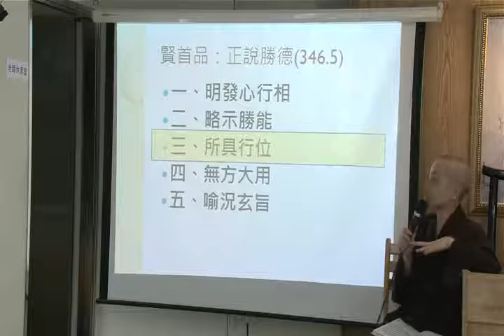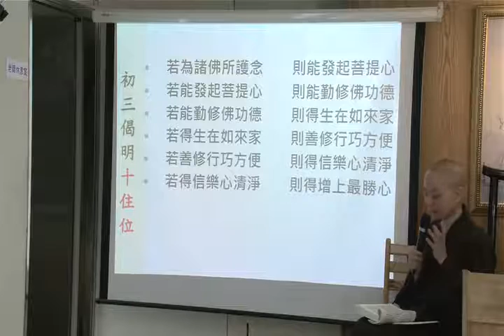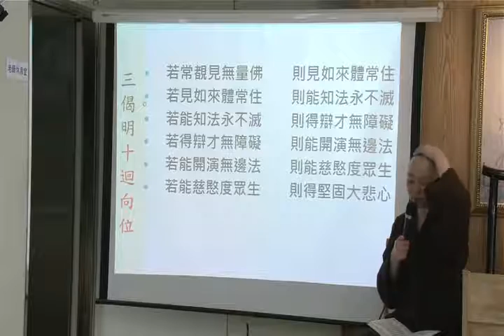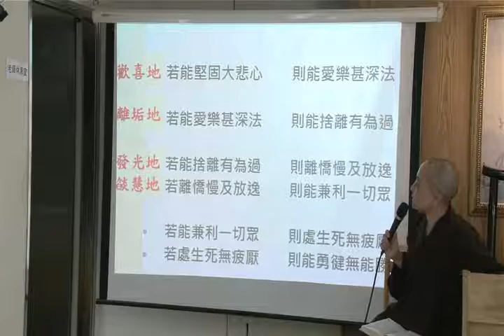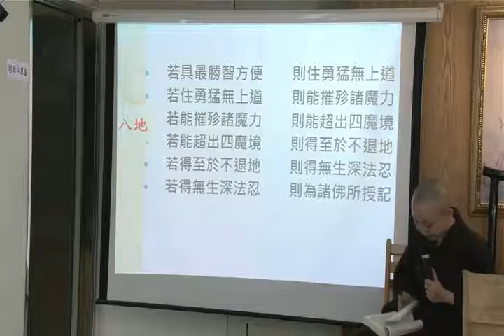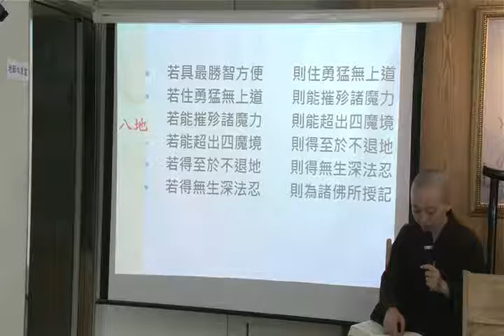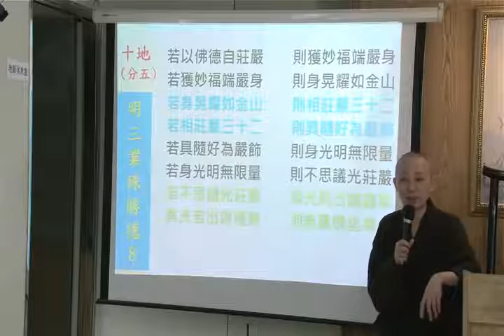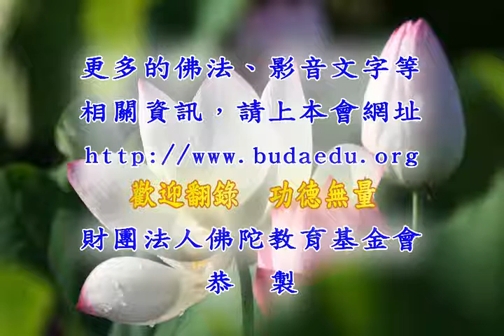華嚴禪觀之理論與生命實踐26 見輝法師